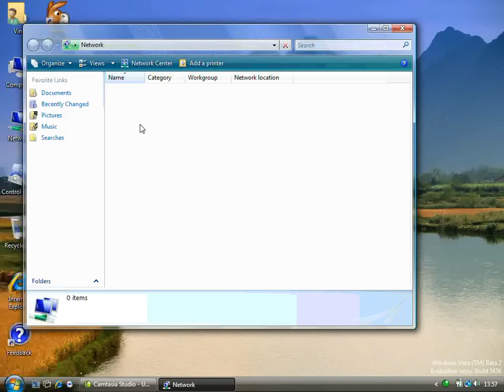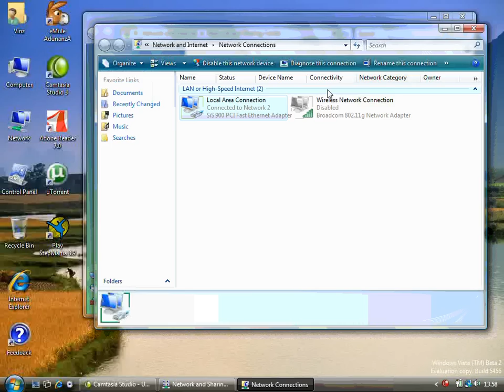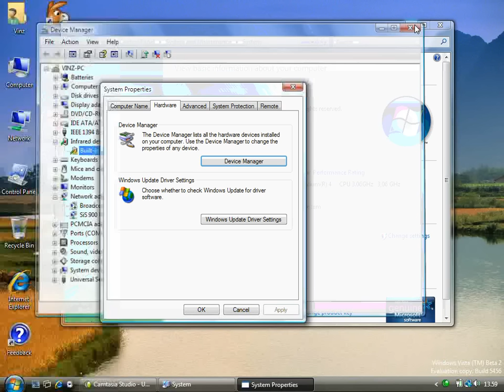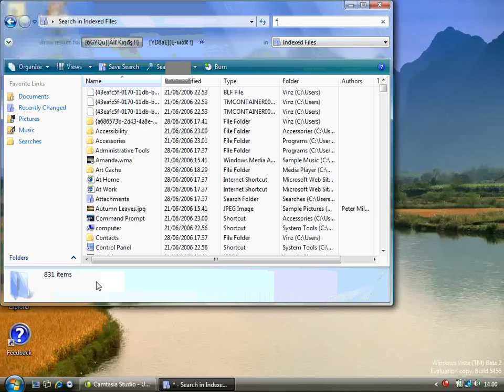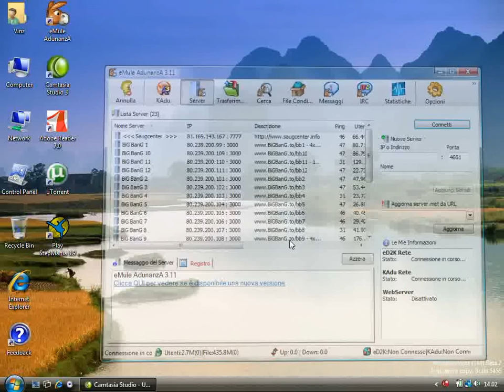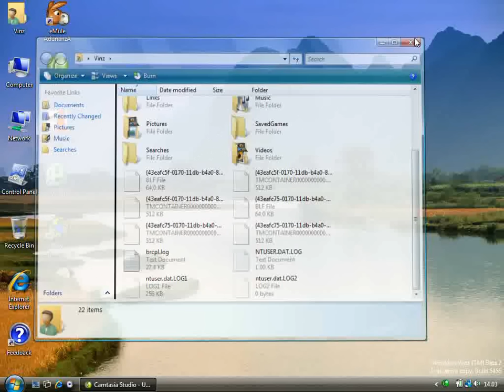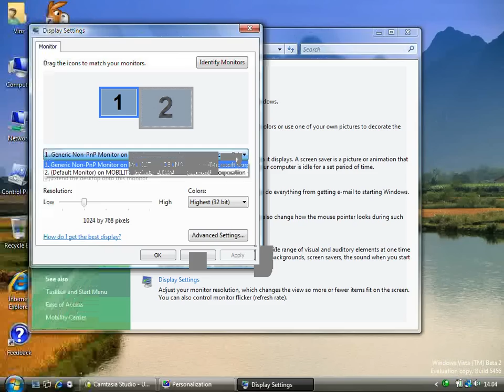Windows Vista movie 1